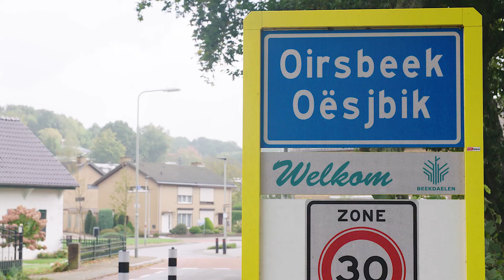Portret op camera van Nicole Thielens-Smeets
Nicole is wijkverpleegkundige, werkt in het VTT-team, bij de mamacare en daarnaast ook nog interne trainer etc.